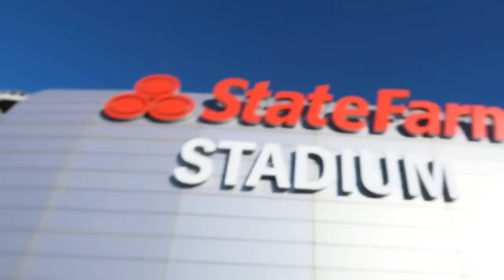Copa Oro 2019 🏆 Semi final Mexico 🇲🇽 Haiti 🇭🇹 1-0 Glendale AZ Final Mexico 🇲🇽 USA 🇺🇸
Nos fuimos a la semifinal de la copa oro en Glendale Az jugo Mexico 🇲🇽 Haiti 🇭🇹 obvi gano Mexico 😂 la final sera Mexico 🇲🇽 USA 🇺🇸 nos la pasamos super me Marie por que estábamos hasta arriba pero valió la pena!!
Muchas gracias por vernos los quiero toneladas ❤️😘